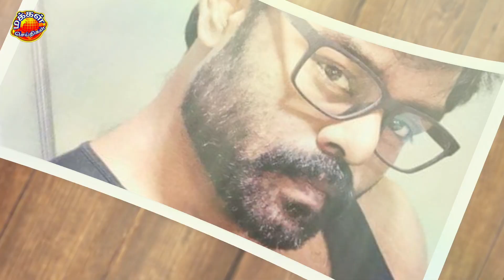காடுவெட்டி | திரைப்பட விமர்சனம் | Kaduvetty trailer | சோலை ஆறுமுகம் | RK.Suresh | Kaduvetti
காடுவெட்டி | திரைப்பட விமர்சனம் | Kaduvetty  trailer  | சோலை ஆறுமுகம் | RK.Suresh | Kaduvetty